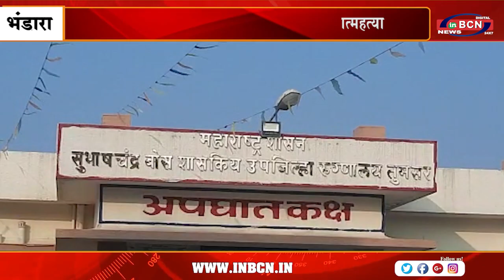सीतासावंगी गावमे बोरकर पती पत्नी की हत्या या आत्महत्या | INBCN NEWS